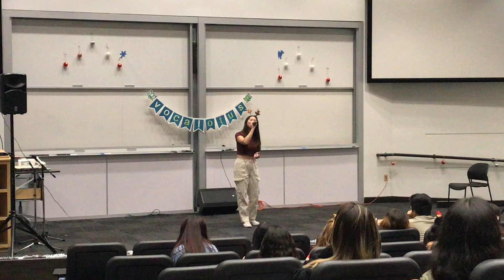Only Love Can Hurt Like This — Advent of Music Day 2 | VocaLotus UCI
VocaLotus is proud to present Alison's cover of "Only Love Can Hurt Like This” by Paloma Faith ! We ended off Fall quarter strong with our showcase, Bundle Up w/ VocaLotus! Happy holidays!
Song: "Only Love Can Hurt Like This” by Paloma Faith
Soloist: Alison Chin